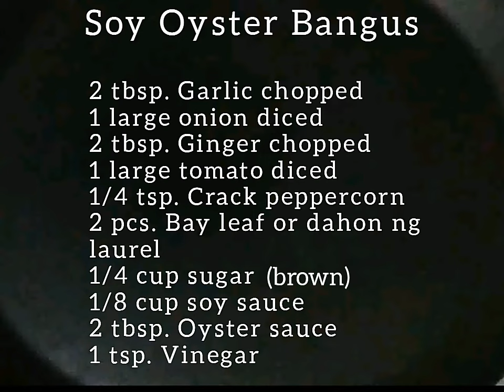Bangus in Oyster Sauce! The Best! | Soy Oyster Bangus | Milkfish in Oyster Sauce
Enjoy eating!